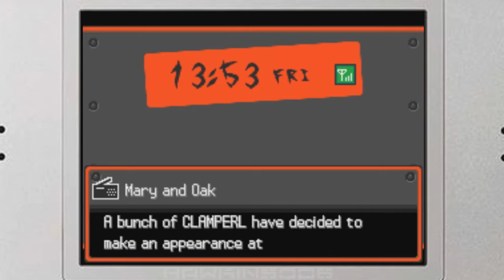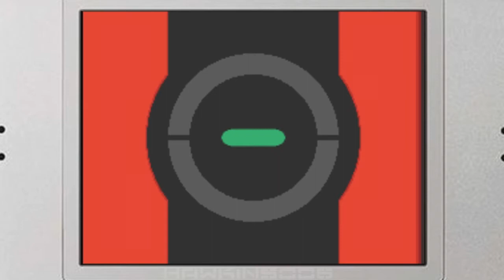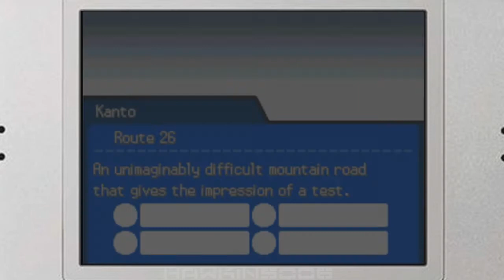Pokemon SoulSilver #114: Moc ziemi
Czas odwiedzić kolejne nowe miejsce, które będzie skrywało kolejnego legendarnego Pokemona
\/★Linki★\/